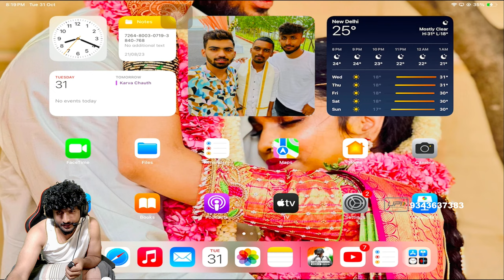ಯಲ್ಲರಿಗು ಧನ್ಯವಾದಗಳು 🙏 | DUCATI | BGMI LIVE IN KANNADA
🔴 Lohith Raj
🔴BANGALORE/ KARNATAKA

Hi! you will find [Best fun ever ]. I love to share my experiences with you.

►No Spam, Self hv, Treat Each Other Humbly.
►Respect Moderators.

kannada bgmi live#Kannada pubg live#Pubg live kannada#Kannada pubg#pubg kannada videos